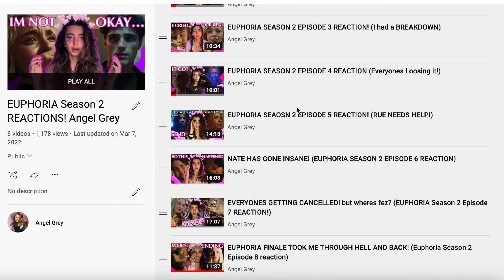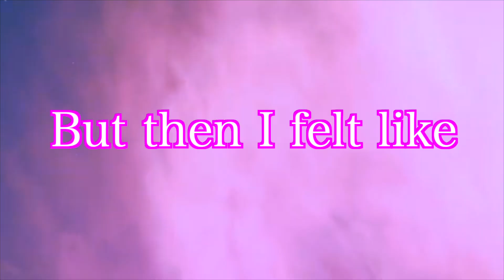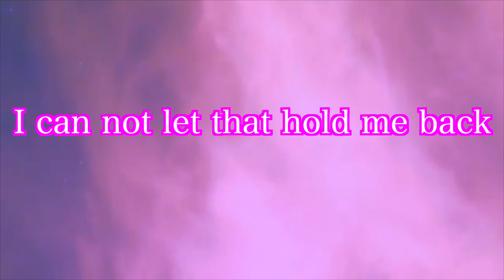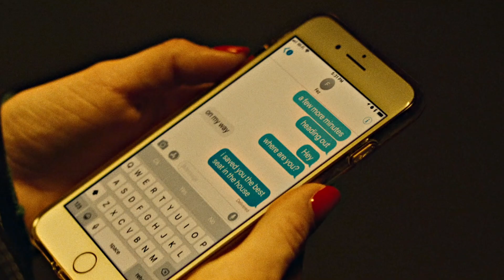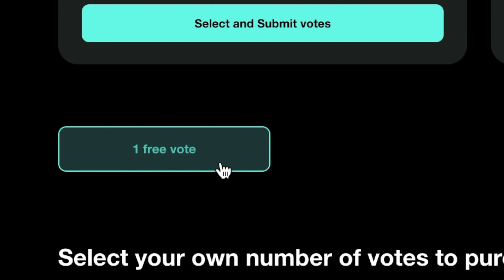3 MAIN CHARACTER SECRETS YOU NEED to STEAL From LEXI HOWARD (Euphoria Season 2)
Hi Internet best friends💖 today's video is 3 main character secrets you need to steal from Lexi Howard euphoria season 2. This video is all about how to be the main character, based on Lexi Howard from Euphoria Season 2. In this video, I will be discussing the lessons we can learn from Lexi Howard in Euphoria season 2 about how to become the main character, how to take control of your life, and how to live your best life.
In season 2 of Euphoria, we see Lexi become the main character and get way more screen time. Lexi puts on a play, becomes a part of a really cute ship Fexi which is fezco and Lexi, and becomes everyone's favorite Euphoria Season 2 character.
There is definitely a huge contrast between Lexi and cassie on the show, so I will be discussing that as well and what we can learn from Lexi and Cassie on Euphoria.
For each video I will be doing a Euphoria season 2 character analysis, this first one is on lexi and how to be the main character in your life.
Hope you guys like this video on how to be the main character of your life in 2022, hope it helps you guys step into the main character energy.
ily
-Angel

Timestamps:
0:00-0:45 Intro
0:45-2:00 Lesson 1
2:00-3:40 My experience
3:40-4:30 Mian point of Lesson 1
4:30-5:26 Lesson 2
5:26-6:29 Brief intermission
6:29-8:00 Lesson 2
8:00-8:50 Most important thing u gotta realize
8:50-9:21 Outro